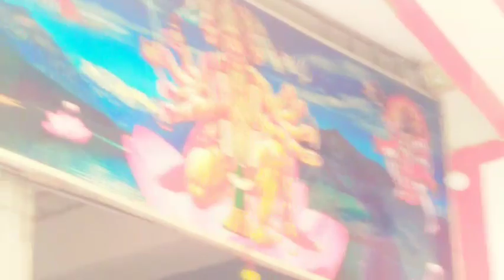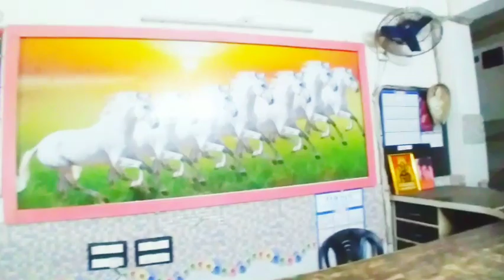দিঘায় গিয়ে সবচেয়ে জনপ্রিয় জায়গাগুলো ঘুরে দেখালাম।। # The tripti family # travel vlog